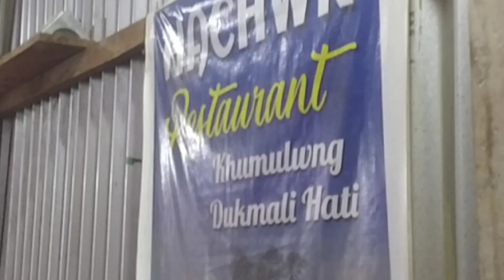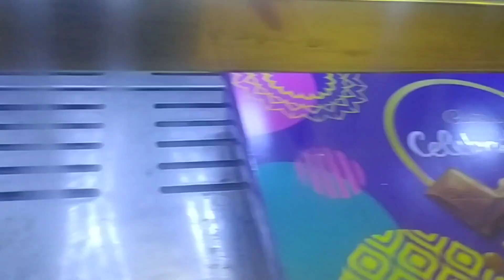khumulwng park go phaywi kwpal hamya|| bwkha dukhu nangjak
Hi, everyone ,
                   my self Albina Debbarma YouTube▶️